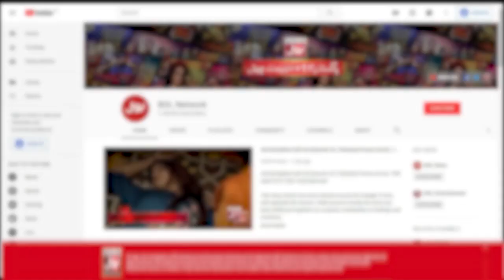Faysal Quraishi Kiu Huey Baitaab? | Raisin The Bar | Jeeto Ek Minute Mein | Faysal Quraishi New Show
Faysal Quraishi Kiu Huey Baitaab? | Raisin The Bar | Jeeto Ek Minute Mein | Faysal Quraishi New Show | BOL Entertainment